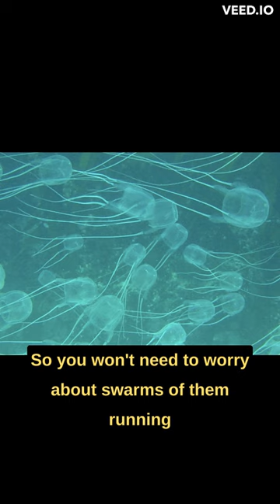Box Jellyfish is DANGEROUS...💀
The Box Jellyfish is one of the most venomous animals on Earth